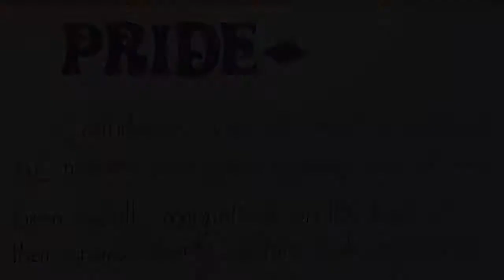Warrior Pride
Oakridge high school warriors showing their pride